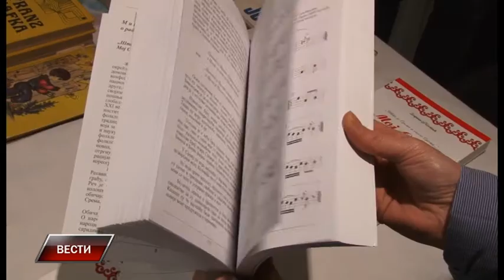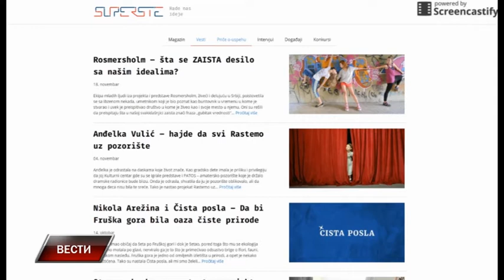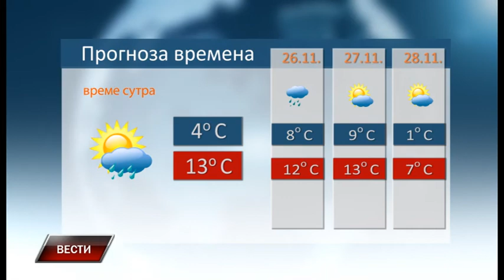Vesti 24 11 2016